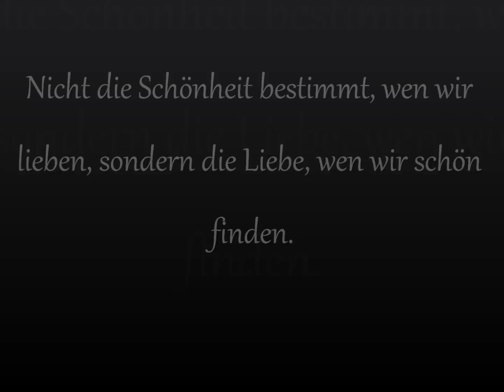Prussia & Hungary I See The Light